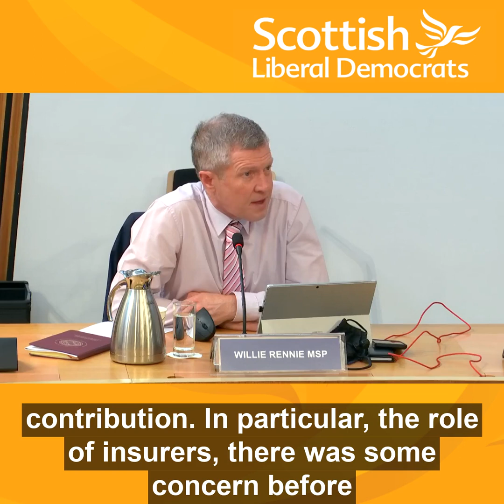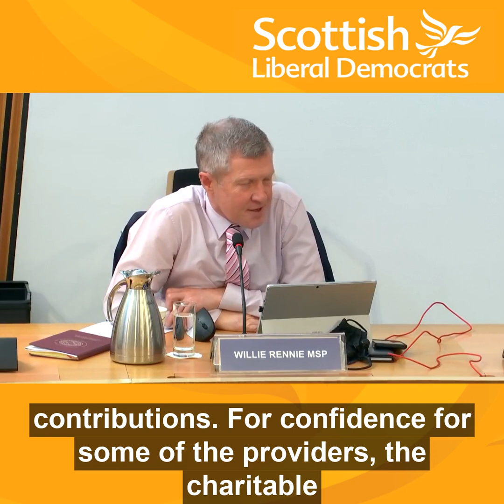Redress for Survivors (Historical Child Abuse in Care)